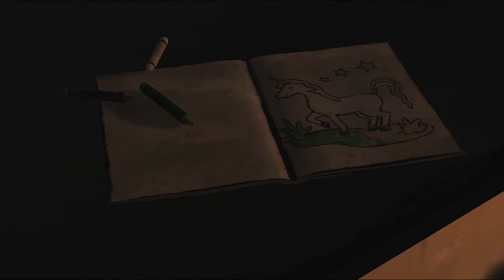The Walking Dead - Pandemia / Covid-19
dzisiaj gramy w gre o tytule the walking dead! gra jest o zyciu - izolacja a dookola grozna zaraza zamieniajaca ludzi w chorych ludzi... super!

Kochani! sluchajcie! jak bedzie 1000 lapek w gore, to nie bede kontynuowl tej serii. ok? no, to przekazcie dalej kolegom i kuzynom.